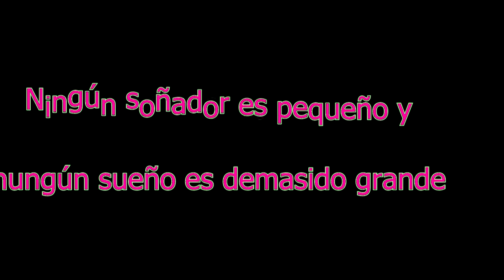COMO CONOCI A LEE + PINTANDOO MI RAYITO DE ROSA ♥ ож›▽‹)ｙ ☆♥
Hola chic@s espero que este super bien y ya de regreso poniendo todo mi esfuerzo para que el canal quede muy bonito.
Hoy les  dejo este  videito que me lo pidieron muchoooo ^u^Como conoci  a Lee , y bueno lo hicimos  diferente  y   les contamos la historia mientras  Lee  me  ayuda  a  retocar  mi  rayito  de  color rosa
Mil gracias por su apoyo y por esta aqui. Abrazoooos !
Buena Suerte !!!  Keep Dreaming